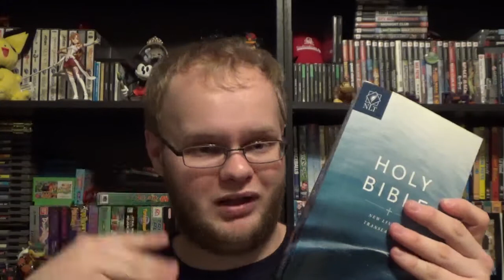My Journey As A Christian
This vlog video is a personal one.  I talk about how I got started as a Christian as well as the bumpy road to Heaven that I'm walking on.  I also made this as a exercise on talking more confidently about my relation with God and not to be afraid of what people will say about what I will speak about.